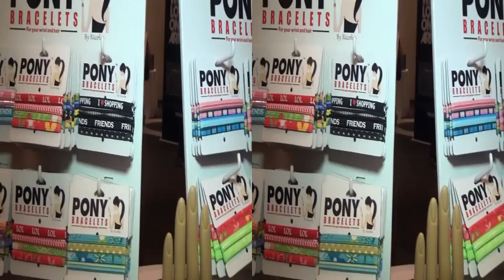Pony Bracelets at Red Carpet Events LA Teen Choice Awards Style Lounge in 3D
14 year old Nicole Seiden creator of Pony Bracelets interviewed by Cassandra Hepburn for MBN Newsvideoweb at Red Carpet Events LA presents the 2012 Teen Choice Style Lounge and gifting suite in side by side 3D.